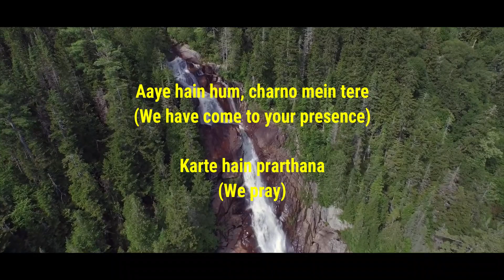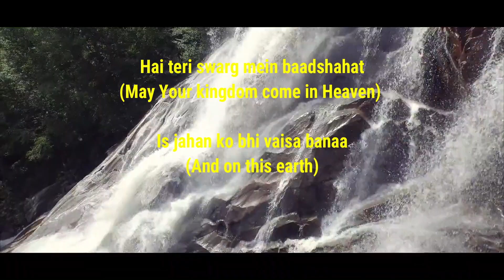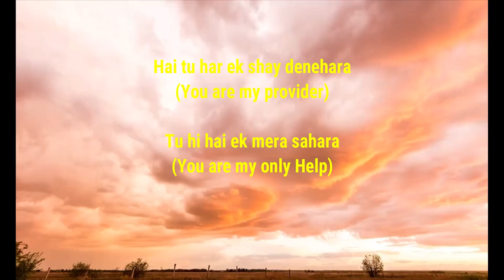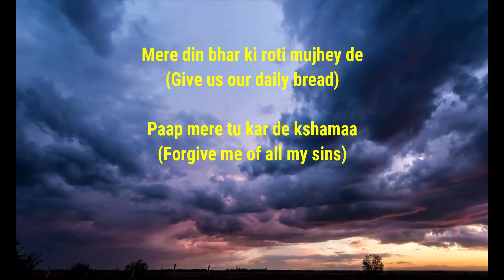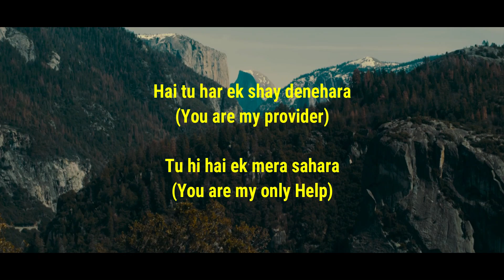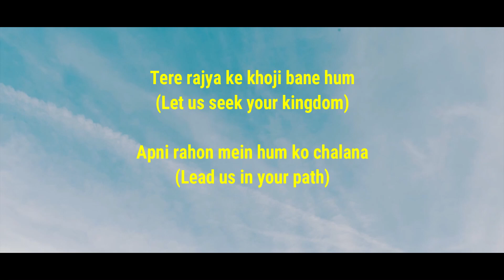New Hindi Prayer Song | Hey Humarey Pitaa | A Song Based on the Lord's Prayer | by Vikram Sharma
The Gospel JukeBox Presentation

Hey Humarey Pitaa | Hindi Prayer Song | A Song Based on the Lord's Prayer | Vikram Sharma

Written, Composed and Sung by
VIKRAM SHARMA

Music
DAVID HMAAR

Lyrics:

Hey saari srishti ke maalik ,Hey humarey Pitaa
(Creator of the Universe, Our Father)
Aaye hain hum, charno mein tere
(We have come to your presence)
Karte hain prarthana
(We pray)
Hey saari srishti ke maalik
Hey humarey Pitaa

Hai tu jaisa paak khudavand
Humko bhi Tu vaisa bana
(Make us like you Lord)
Hai teri swarg mein baadshahat
(May Your kingdom come in Heaven)
Iss jahan ko bhi vaisa bana
     (And on this earth)
Teri har ek marzi ho puri
(Your will be done)
Jaise hoti hai puri vahaan
(Your will be done on earth as in Heaven)

Hai tu har ek shay denehara
(You are my provider)
Tu hi hai ek mera sahara
(You are my only Heylp)
Mere din bhar ki roti mujhey de
(Give us our daily bread)
Paap mere tu kar de shama
(Forgive me of all my sins)
Hai tu jaisa dayalu khudavand
Hum ko bhi vaisa bana
Make us merciful like you O Lord

Har burayi se hum ko bachana
(Protect us from all evil)
Imtehan  mein hum ko na laana
(Do not bring us to test)
Tere rajya ke khoji bane hum
(Let us seek your kingdom)
Apni rahoon mein hum ko chalana
(Lead us in your path)
Kyuki rajya parakram hai tera
(For thine is your kingdom, power)
Mahima ho teri sada
(And Glory forever)